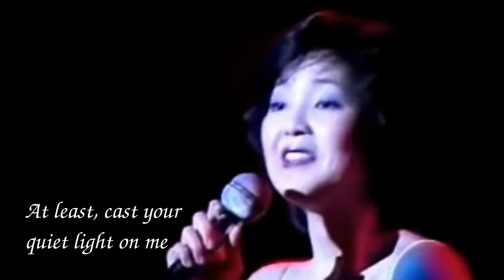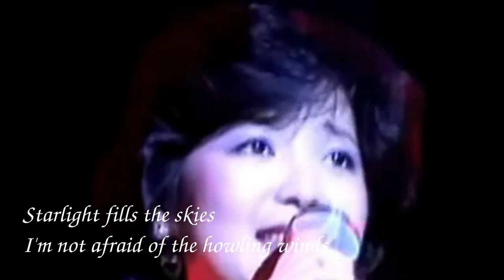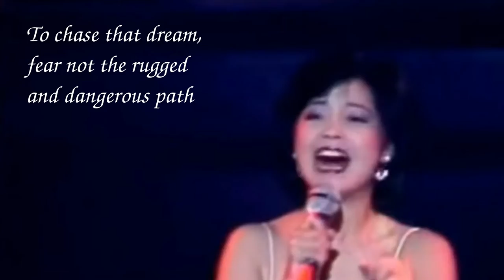Teresa Teng - Stars (Subaru)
Live recording of Teresa Teng singing one of her popular Japanese songs.
This video clip was taken from a concert performance that took place in Hong Kong during 1982.  This video is an excellent example of the vocal talents Teresa possessed.  Not too many artists today can pull off a live performance with such ease.  The songs original title is Subaru which means Stars in English.
Special credit to HKships4TeresaTeng2 for the Japanese to English translation.